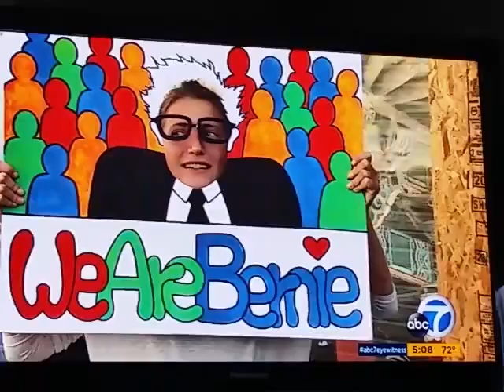Feel the Bern.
This is how LA welcomes the Bern. 3/23/2016